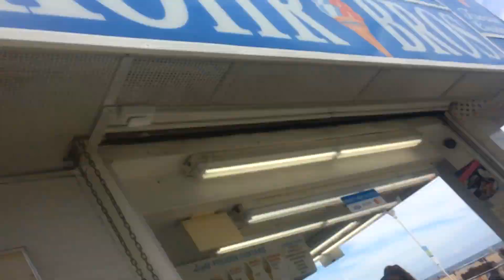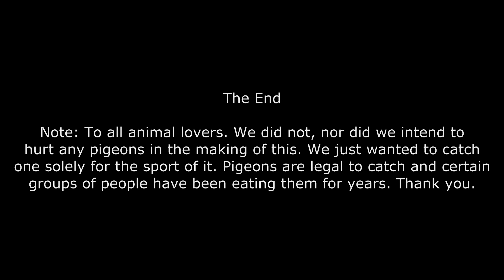Oceanbowl Clips 20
Another awesome summer has come and gone at Ocean Bowl! I've been learning a lot of stuff (not just skating, you'll see that in the end of the video), and it has really gone out with a bang. Skaters (in order): Garrett Delapp, Brock Shearin, Lance Schmuff, Diego Zane, Tristan Young, Jake Bunke, Zach Koch, Luke Bunke, Wesley McLain, Gavin Carmody, Robby Pinz, David Lilly, Gus Nagel, and Solomon Wise.